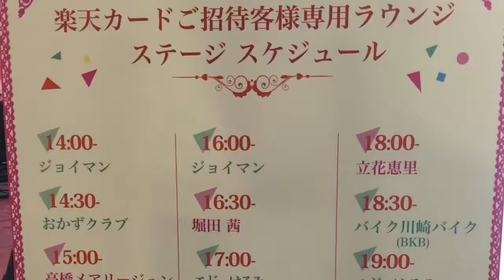make up at Japanese fashion event.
made by iMovie of iPad for hair salon promotion